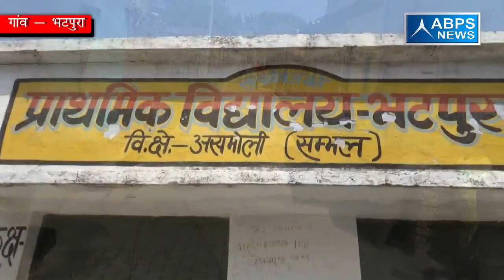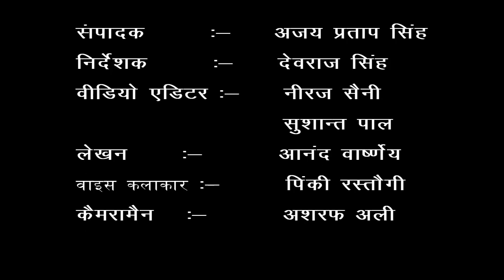गांव - भटपुरा, ब्लॉक -असमोली , जिला - संभल